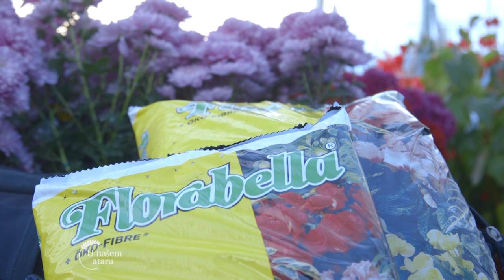Proizvodnja CVECA u PLASTENIKU u PLATICEVU - U nasem ataru 923